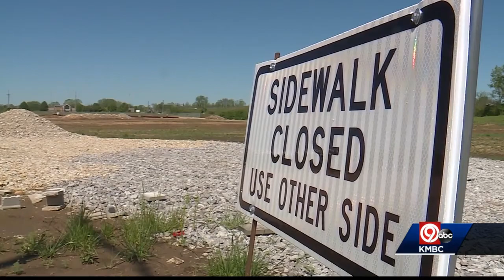New Clay County commissioners deciding next steps on controversial annex project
Clay County taxpayers have spent $4.9 million on a controversial government annex project very few people wanted, according to the latest county figures released to KMBC 9 Investigates.